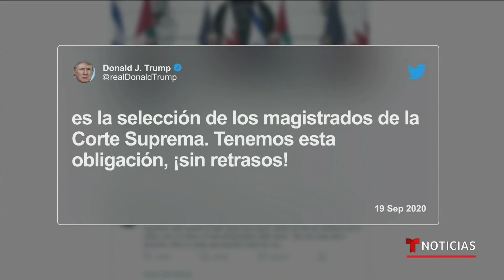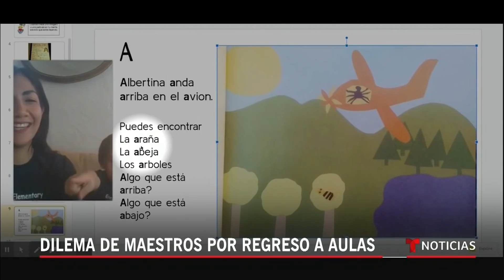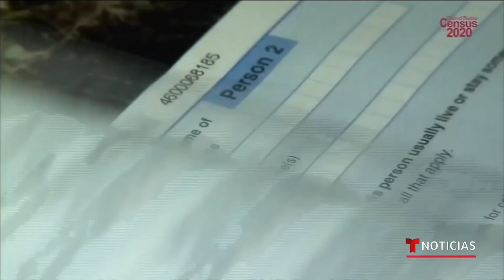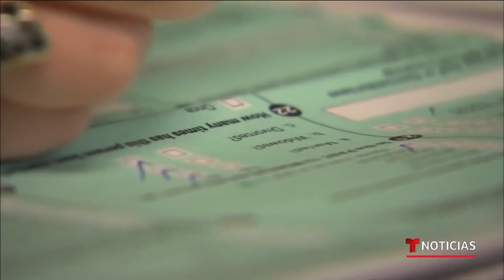Noticias Telemundo, 19 de septiembre 2020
Video oficial de Noticias Telemundo. Cientos de personas llegan a la Corte Suprema para rendirle homenaje a la juez Ruth Bader Ginsburg. La Casa Blanca ya le busca sustituto. Maestros no quieren regresar a clases por miedo al COVID-19.

0:00 - Recap
1:22 - La Casa Blanca ya busca al sustituto de la juez Ruth Bader Ginsburg
5:36 - Así se le rinde homenaje a la juez Ruth Bader Ginsburg
6:11 - Maestros no quieren regresar a clases por miedo al COVID-19
8:46 - Los barrios latinos de Madrid, entre los más afectados por COVID-19
10:45 - Incendios en California crecen aproximadamente 20,000 acres
11:18 - Orden de evacuacion y declaracion de desastre
11:41 - Damnificados por sismo de 2017 niegan avances en reconstrucción en CDMX
13:50 - Censo 2020: 10 preguntas sencillas que valen mucho
15:49 - Se impone el Everton ante el West Bromwich gracias a James Rodríguez
18:29 - Siesta durante un viaje muy singular